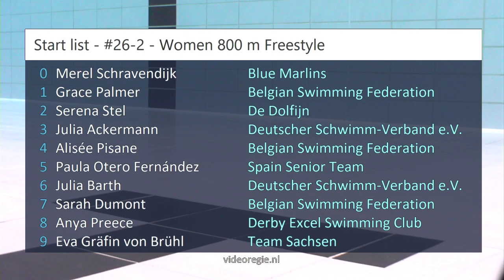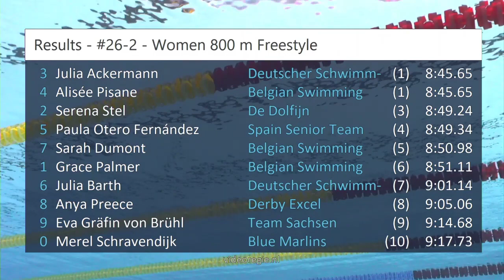#26-2 - Women 800 m Freestyle - RQM 2023 | Zwemmen